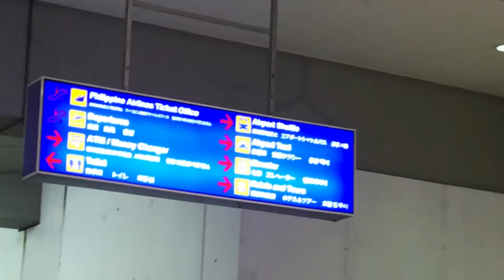NAIA Terminal 2, 21 July 2019